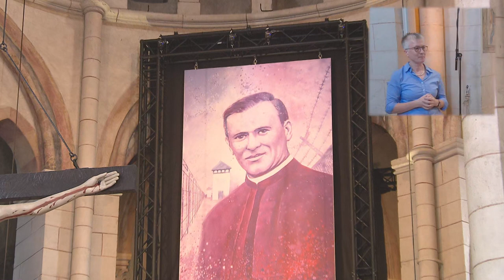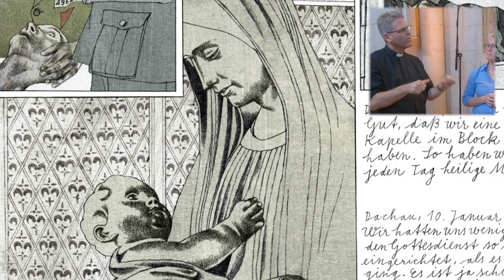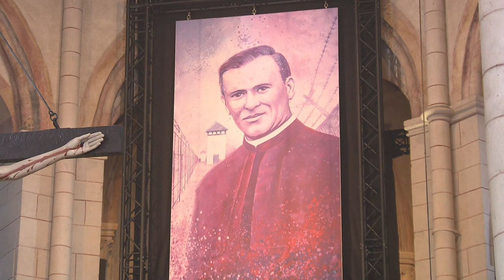Livemitschnitt der Seligsprechung von Pater Richard Henkes mit Gebärden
Am Sonntag, 15. September 2019, ist Pallottinerpater Richard Henkes im Limburger Dom seliggesprochen worden. Hier können Sie den Festgottesdienst noch einmal ansehen.